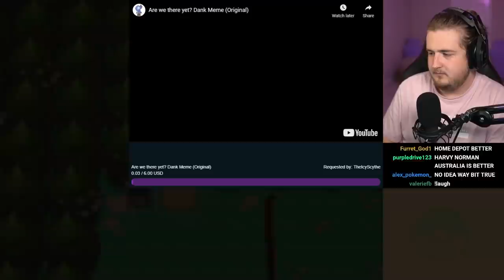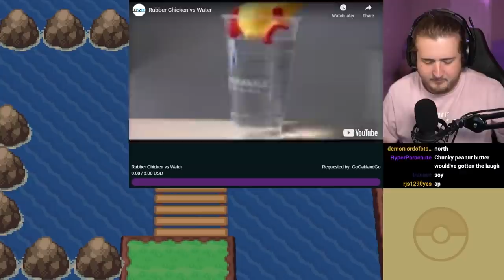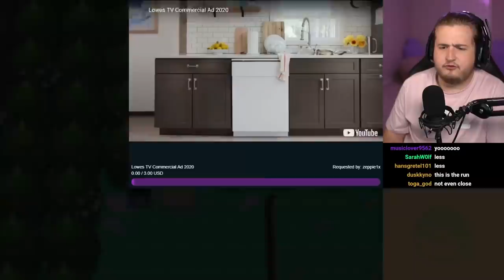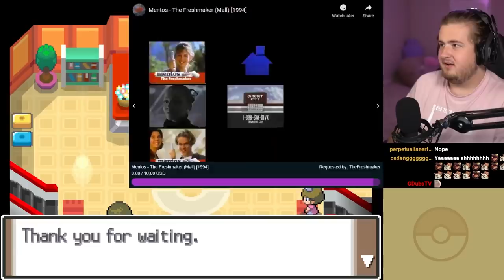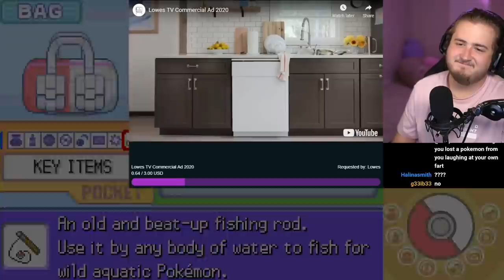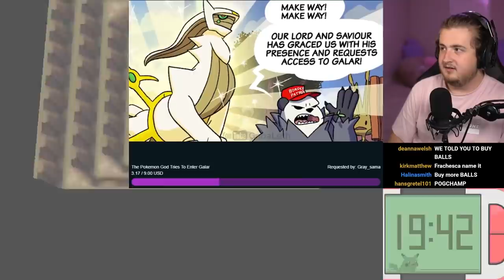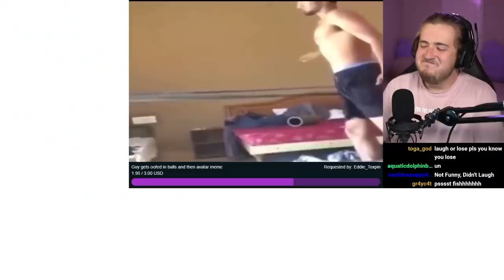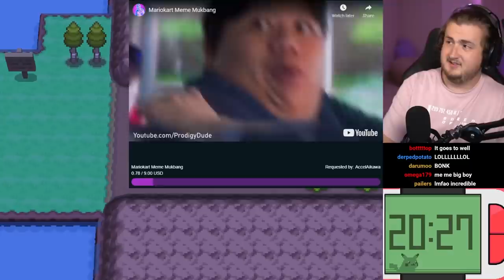Purplecliffe Loses a Pokemon Every Time He Laughs REMATCH